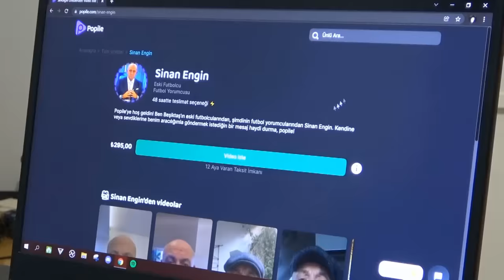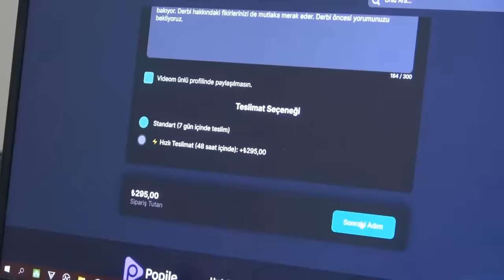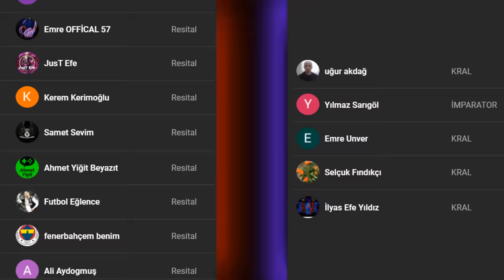HAYATINDA İLK KEZ FB STADINA GİTTİ !! | Fenerbahçe - Beşiktaş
4 büyükler salon turnuvası fenerbahçe beşiktaş,
beşiktaş 4 fenerbahçe 3 tepki